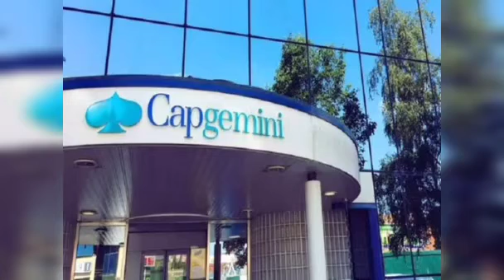Top IT services firm hit the pause button on hiring amid weak earnings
After a period of whirlwind expansion since the outbreak of the Coronavirus pandemic, Indian IT services companies are now hitting the pause button. This comes at a time when five of the ten largest firms recorded a sequential decline in the sales and support staff in the September quarter, as they let go of non-revenue generating employees, thereby putting an unofficial hiring freeze.

According to a report published in LiveMint, the fourth and fifth largest IT services firm- Wipro and Tech Mahindra Ltd, reported a significant decline in the number of their sales, support staff, and software engineers, respectively, in the quarter that ended September.

L&T Technology Services Ltd, the smallest of the three IT firms under L&T, and Hyderabad-based Cyient Ltd, also ended with fewer sales staff in the quarter. The tenth largest IT firm, Zensar Ltd, also witnessed a sequential decline in the workforce. According to the report, this is the first significant reduction in headcount at any large IT firm since the first quarter of 2020.

As businesses switched online amid the pandemic, IT services companies went on a hiring spree. The report states that between July 2020 and September 2022, the ten largest IT firms added nearly a third of their workforce or half a million people. By the end of the second quarter of FY22, the ten largest IT companies, together, had 1.74 million people.

However, fears of an impending recession and declining profitability have contributed to the change of mood for these IT services companies, along with their approach.

The pace of hiring was also the slowest in Q2 FY22 in the last two years for companies like Tata Consultancy Services Ltd, Infosys Ltd and HCL Technologies Ltd. As staff cost accounts for 55-65 per cent of total expenses at IT firms, some companies are now looking to slow down on hiring experienced professionals.

At the end of the September quarter, Wipro's operating margin was at 15.1 per cent, after having shrunk 410 basis points from 19.2 per cent at the end of June 2020. On the other hand, Tech Mahindra's profitability stood at 11.4 per cent in the quarter, compared to 10.1 per cent at the end of June 2020. However, Tech Mahindra's operating margin by the end of the June quarter touched a high of 15.2 per cent, which prompted the company to put all non-essential travel on hold and hire a few experienced professionals.